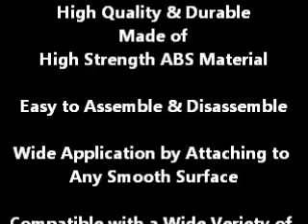Fantaseal Action Camera Suction Cup Car Mount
STABILITY AND SECURITY: Unique tri-cup suction design with 3 vacuum super suction bases, It can be firmly adsorbed on any smooth surface, and keep in place even in the high-speed movement.
HIGH QUALITY AND DURABLE: High strength ABS material, lightweight but sturdy. Easily assemble and disassemble.
WIDE APPLICATION: Attached to any smooth surfaces firmly with super suction power, such as surfboard, skiing board, ceramic surfaces, car windshield, plate glass door, car window, dashboard and roof etc.
With Gopro mount adapter, compatible with all GoPro or GoPro-Like action cameras
Compatible with GoPro Hero 5 Black / Session / Hero 4 / Hero 4 Session / Hero+/ Hero+ LCD / Hero3+ / Hero3 SJCAM SJ4000 SJ4000WIFI SJ5000 Xiaomi YI Yi 4K DBPOWER GEEKPRO Lightdow LD4000 LD6000WIFI ASX ActionPro Canany QUMOX ICEFOX Vic Tsing Topjoy KIPTOP MAOZUA TomTom Bandit Garmin Virb X XE VIRB Ultra 30 Veho MUVI HD10 MUVI V1 V2

My Review:
I am really happy to have received this mount, I was amazed to how well it performed when I attached it to my truck and took it through a rough terrain and saw how good it held my action camera in place without hardly any shaking around. I’m really looking forward to using it on my boat. The three suction cups is what I really like most about the mount because it gives it much better stability and securely holds in place. I placed the mount on my truck hood but it can be mounted on most any flat smooth surface even sideways on a window. The tri-cup suction mount came with two bolts and a GoPro mounting adapter; it will only need the one screw for the adapter so there will be an extra. The mount is compatible for all GoPro action cameras but will also work for GoPro-like cameras such as what I have. Over all, I feel my camera is safe and secure while using the mount and would recommend it for any action camera use.